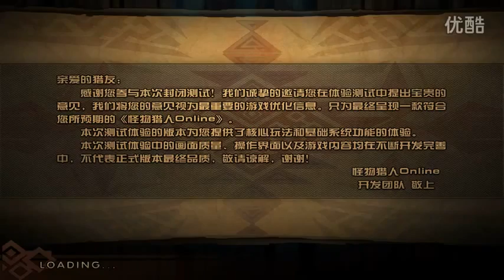Monster Hunter Online : Yian KutKu Instance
Pokud se vám video líbilo, dejte mu like a sdílejte ho s přáteli!